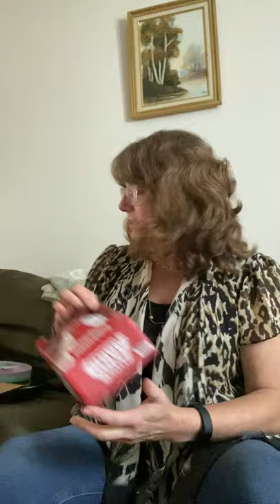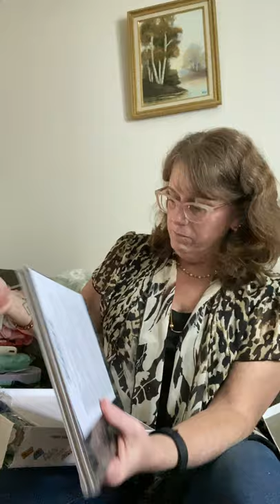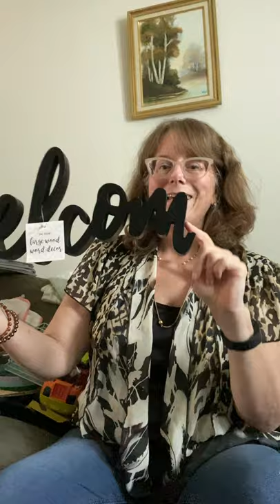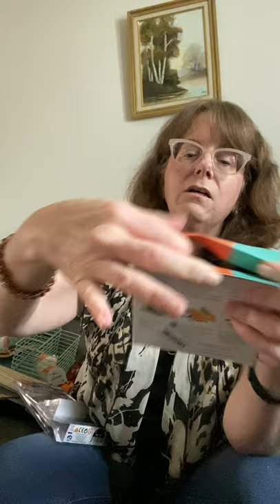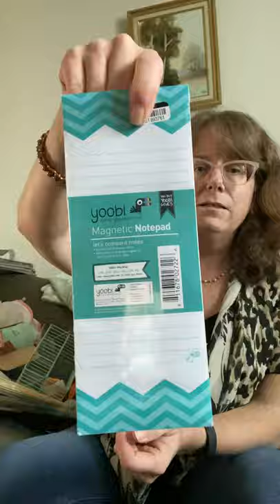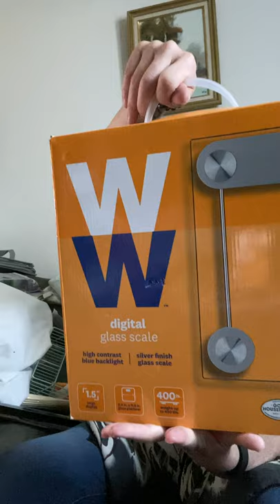It’s a MYSTERY box...well, sorta.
I bought a partially manifested general merchandise box from BULQ.com! Come find out what’s in it... they’re uninspected customer returns, so the condition can be anything from trashed to pristine. Did I waste my $ or hit the jackpot?

If you're interested in getting a box of your own, here's the link!